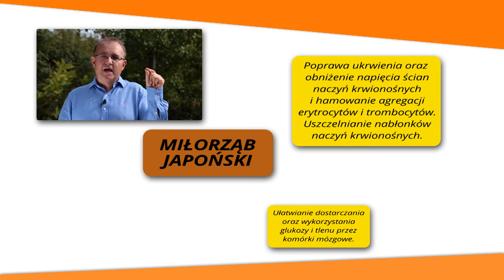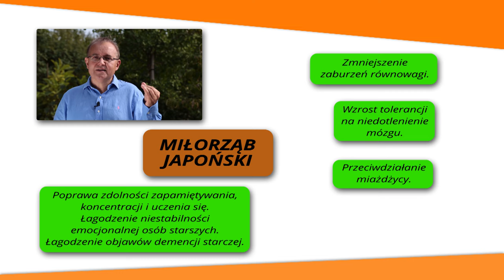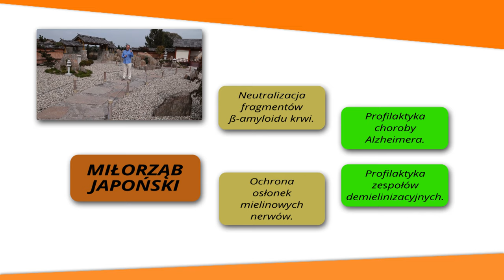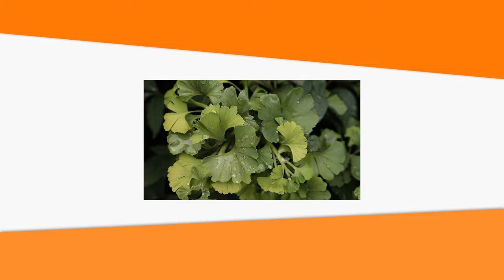naPamięć, zawrotyGłowy, naSM, ZiołowaApteka odc.32 Miłorząb na pamięć i koncentrację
Miłorząb japoński na pamięć i koncentrację, zawroty głowy i szumy uszne, Alzheimera i SM.

Jakże często ludzi dotyka problem chwilowej utraty pamięci, czy zaburzeń koncentracji. Permanentnie, problem doskwiera osobom starszym i tym, którzy mają problem z ukrwieniem mózgu, czy ucha wewnętrznego, bądź doznali wylewu, udaru lub cierpią na miażdżycę.

Kłopoty z pamięcią to schorzenie, z którym farmakoterapia zdecydowanie sobie nie radzi. Istnieje co prawda kilka preparatów poprawiających pamięć, ale generalnie działają one słabo lub ich działanie  jest niepewne.

Fitoterapia, na zaburzenia pamięci, ma znakomity surowiec lekarski, którego własności zostały potwierdzone naukowo. - Jest nim ekstrakt z liści miłorzębu japońskiego (ginko biloba). - Sprawdza się on zwłaszcza u osób z niedokrwieniem mózgu, czy ucha wewnętrznego.

Nazwa miłorzębu japońskiego jest nieco myląca, bo roślina pochodzi z południowo-wschodnich Chin i w nomenklaturze nazywana jest zasadniczo miłorzębem dwuklapowym. Jest jedynym drzewem nagozalążkowym, które posiada blaszkę liściową, czyli genetycznie bliżej mu do iglaków, niż drzew liściastych. Poza tym jest rośliną endemiczną i reliktową, bo przetrwała do naszych czasów w niezmienionej formie genetycznej. Mało znany jest też fakt, iż pierwsze rośliny miłorzębu sprowadził do Polski z Japonii - św. Maksymilian Maria Kolbe. - Możemy podziwiać je na krakowskich plantach wokół klasztoru ojców Franciszkanów.

Ekstrakt z miłorzębu poprawia ukrwienie, zwłaszcza w obrębie naczyń mózgowych. Konsekwencją tego jest zahamowanie zawrotów głowy, szumów usznych, polepszenie pamięci, koncentracji i równowagi, poprawa ukrwienia siatkówki oka. Ponadto, co ciekawe, ekstrakty z rośliny stosowane są w lecznictwie u pacjentów, u których zdiagnozowano zakrzepy tętnicze, mózgowe, udar, bo preparaty z miłorzębu zmniejszają krzepliwość, działają antyoksydacyjnie, a nawet stabilizują emocjonalnie. Wielu pacjentów po udarach dotykają problemy psychiczne i emocjonalne, a dzięki miłorzębowi stają się po prostu spokojniejsi, bardziej wyciszeni.

Uważa się również, że miłorząb działa w innych chorobach układu nerwowego. Na pewno hamuje rozwój choroby Alzheimera, gdyż substancja z miłorzębu neutralizuje blaszki tworzone przez białko zwane beta-amyloidem. W stwardnieniu rozsianym ekstrakty działają stabilizująco i ochronnie na osłonki mielinowe nerwów, które stanowią faktyczną izolacje nerwów.
Ponadto, łączenie miłorzębu z ekstraktem z owoców kasztanowca dobrze wpływa na mikrokrążenie, a także naczynia włosowate i żylne. Na obniżenie cholesterolu znakomicie nadaje się ziołowa mieszanka ekstraktów z liściem karczocha. Na poprawę ukrwienia mięśnia sercowego znakomicie nadaje się preparat z liści miłorzębu oraz owoców i kwiatów głogu.
Trzeba jednakże pamiętać o tym, że w leczeniu stosuje się wyłącznie ekstrakty, bo wszelkiego typu napary, odwary, herbatki są toksyczne. Zawierają bowiem kwasy ginkgolowe. Miłorząb dwuklapowy to niezwykle cenny surowiec fitoterapeutyczny.

Centrum Zdrowia Ojca Grzegorza jako prawdopodobnie pierwsza tego typu placówka w Polsce, wprowadziła przed 20. laty ekstrakt z miłorzębu do fitoterapii w kroplach geriatrycznych pod nazwą Cardiobonisol, które w połączeniu z ekstraktem z owoców i kwiatów głogu, poprawiają ukrwienie i siłę działania mięśnia sercowego.
Miłorząb stymuluje pracę mózgu, co ma znaczenie u osób starszych lub intensywnie pracujących intelektualnie. Efektywnie sprawdza się połączenie ekstraktu z liści miłorzębu i korzenia żeń-szenia, które występuje w Memobonie, przez co preparat wzmacnia tak ciało jak umysł, oraz sprawdza się w hamowaniu zawrotów głowy, szumów usznych. Należy jednak stosować preparat co najmniej trzy miesiące.